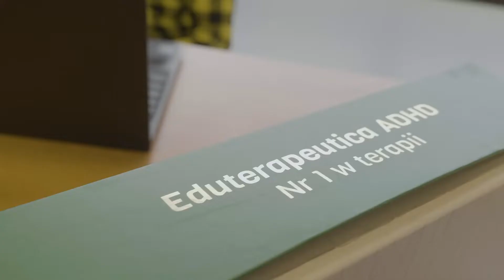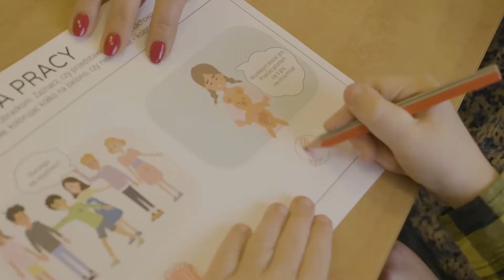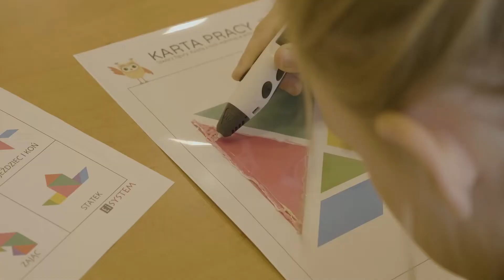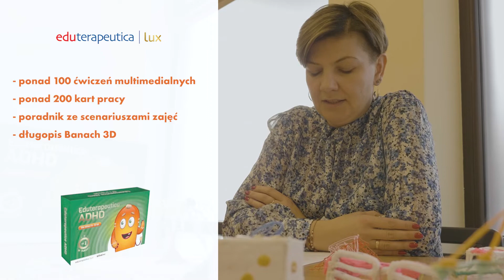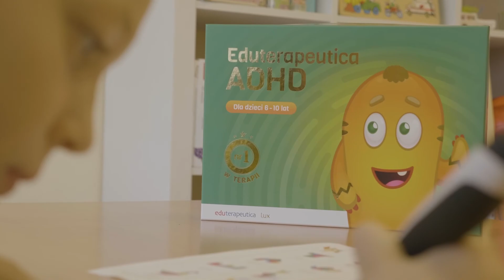Eduterapeutica Lux ADHD - multimedia w terapii dzieci z ADHD. Posłuchaj Moniki Bekker - Goska.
Pani Monika Bekker-Goska - autorka merytoryczna produktu  oraz doświadczona terapeutka, wskaże jakie największe korzyści ze stosowania pomocy multimedialnych w terapii ADHD uzyskają dzieci oraz terapeuta.

Korzyści dla nauczyciela, nauczyciela specjalisty, terapeuty z wykorzystania Eduterapeutica Lux ADHD:
✔zaoszczędzisz czas na przygotowanie zajęć dzięki gotowym kartom pracy i scenariuszom,
✔bez problemu dopasujesz ćwiczenia do rozwoju i potrzeb dziecka,
✔z długopisem 3D oraz atrakcyjnymi grami multimedialnymi poprowadzisz ciekawe zajęcia,
✔bez problemu zaangażujesz dzieci w zajęcia przyjaznymi zadaniami multimedialnymi,
✔zintegrujesz grupę, w której są dzieci z ADHD,
✔zaobserwujesz szybkie efekty terapii.
Korzyści dla dziecka:
🟩z łatwością zacznie kontrolować dekoncentrację,
🟩rozwinie umiejętność panowania nad emocjami w sytuacjach trudnych,
🟩pozna procesy poznawcze wykorzystywane w procesie uczenia się,
🟩chętnie weźmie udział w zajęciach terapeutycznych, które będą intersujące i przyjemne dla dziecka.